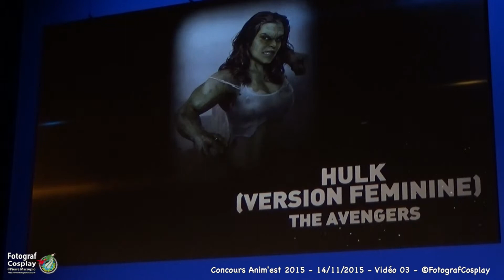03 - ANIM'EST 2015 - Concours Cosplay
Prestations filmées en toute légalité et avec un accord verbal de l'organisateur.
Ces vidéos ont été capturées gratuitement par notre photographe/vidéaste Pierre Champion.

Concours Cosplay Anim'est, organisé par Bullejapon